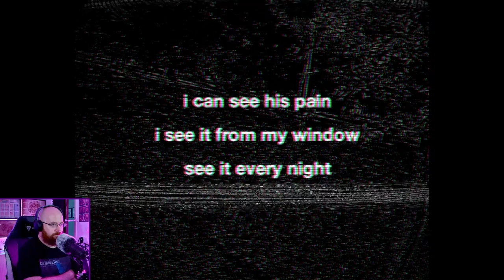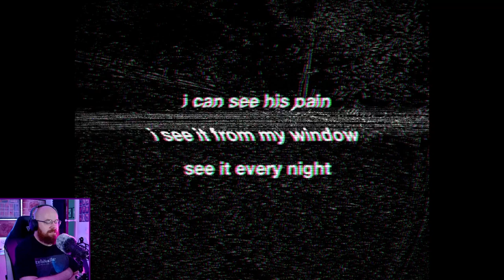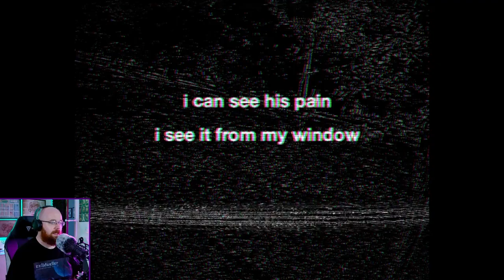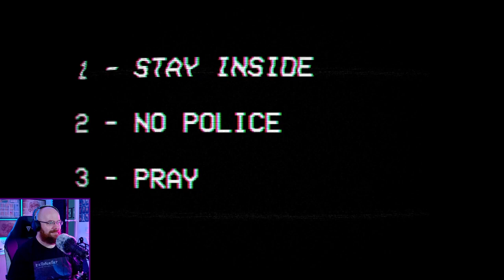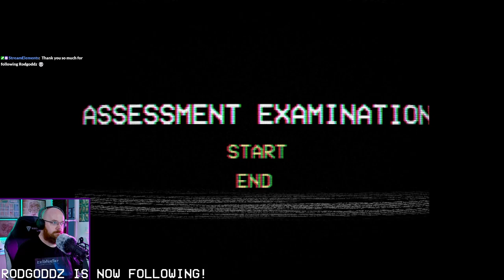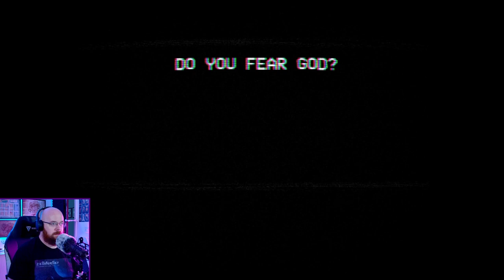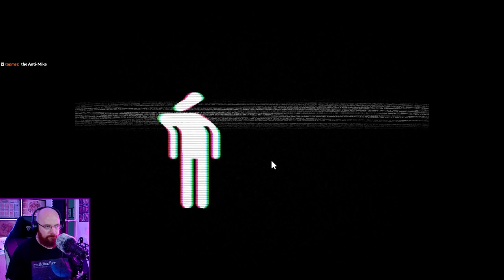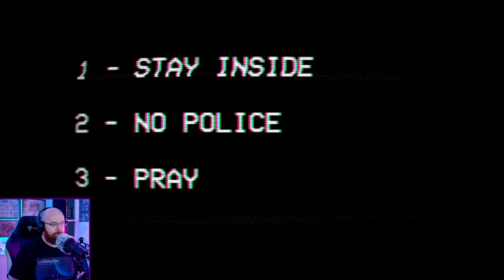JOIN [REDACTED] ? - ASSESSMENT EXAMINATION PLAYTHROUGH